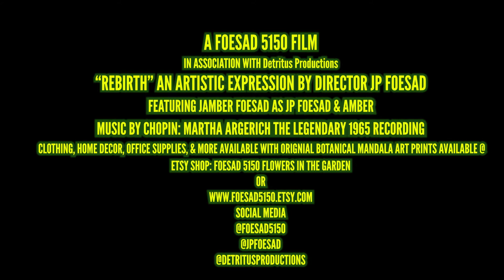Rebirth 9x12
This is the documentation of our 2021 Botanical Mandala Art Collection. Each piece has its own unique video of its manifestation. We hope this adds dimension to your new FOESAD 5150 Botanical Mandala. Thank you for supporting our art!

& check out our clothing & novelty line of products, printed with our Botanical Mandala designs @ FOESAD5150 on Esty.

*Always*
Jamber Foesad
Jp & Amber
FOESAD5150
Detritus Productions